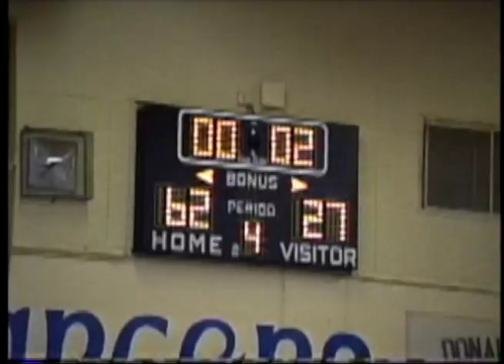El Toro vs Mission Viejo Freshman Basketball 1994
El Toro freshman basketball team vs Mission Viejo; South Coast league game in the winter of 1994